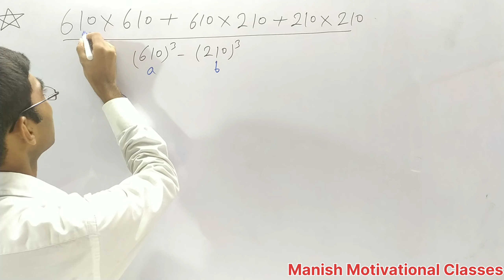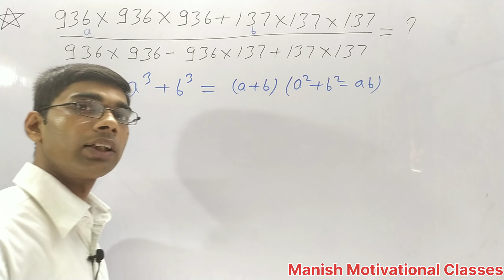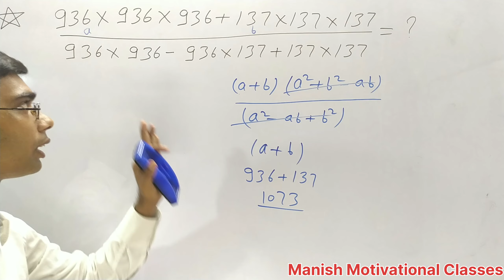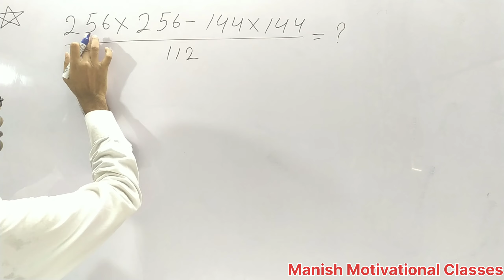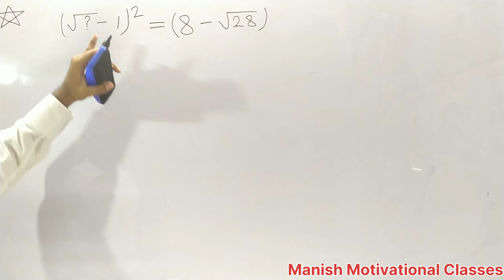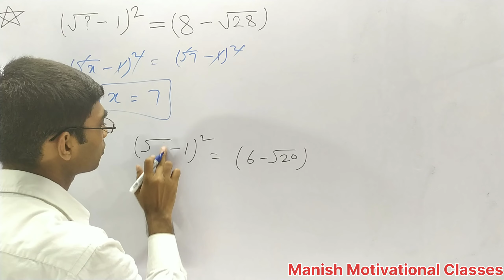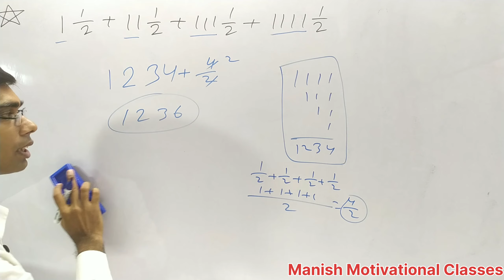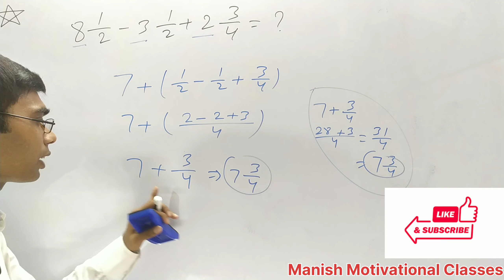NUMBER SYSTEM ( संख्या पद्धति ) || Day - 5 Trick के साथ सम्पूर्ण ज्ञान की प्राप्ति